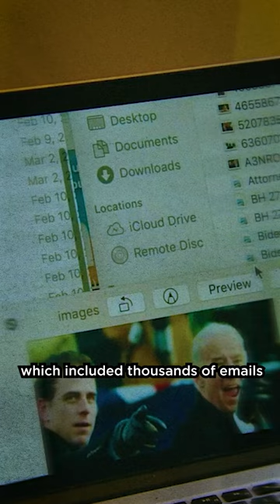What The Hell Was on Hunter Biden's Laptop!?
Joe Biden announced his candidacy for the 2020 presidential election, and two weeks later, his son Hunter left his laptop at a repair shop and never came back, after 90 days the laptops became the legal property of the owner who contacted Donald Trump’s lawyer Rudy Giuliani who in turn sent out a sample of the content to journalists in New York which included thousands of emails, text messages, photos, and video and in this Hunter Biden documentary, we expose the contents of the abandoned laptop.

Hunter’s life was falling apart in the spring of 2019. His brother Beau had died, he was deep into his addiction, and the money he had made from his shady business dealings abroad was inaccessible. Joe always claimed that he was not aware of any of Hunter’s business ventures, but this has been proven untrue by the shocking contents of the laptop.

The laptop contained a wide range of evidence of Hunter's business dealings with countries such as Russia, China, and Ukraine. From the scandal plagued Ukrainian oil company Burisma, to Chinese oil company CEFC.
It also shows the extent to which his addiction went to, his affair with his brother Beau Biden's widow, and very implicating recordings retrieved from Hunter Biden's laptop that are very damaging not only to him but to his dad Joe Biden and his uncle Jim Biden.

In this Hunter Biden documentary we reveal the answer to some nagging questions such as what was on Hunter Biden's laptop and was Joe Biden involved in any of those foreign business deals?

This video is inspired by Laptop From Hell book by Miranda Devine and the foxnation documentary Who is Hunter Biden?